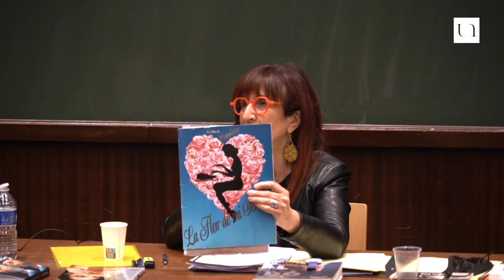Pilar Martinez-Vasseur - Le cinéma d'Almodóvar ou la mémoire, les identités de toutes les Espagnes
Le cinéma de Pedro Almodóvar reste, encore aujourd’hui, associé à la movida des années 1980, à la fête sans fin, aux paradis artificiels, au goût pour la frivolité ou à l’individualisme hédoniste. Très éloigné cependant de ces clichés réducteurs, l’œuvre du cinéaste espagnol est résolument inscrite dans la perspective de l’histoire du cinéma universel. Avec plus d’une vingtaine d’opus, sa filmographie s’est affirmée comme un nouveau mode de création artistique, comme un marqueur du temps historique de l’Espagne contemporaine, un lieu de sa mémoire et, enfin, comme une représentation de la société de ce pays dans sa plus grande pluralité. En s’appuyant sur ses films les plus marquants, la conférence abordera la façon dont le réalisateur embrasse chacun de ses grands sujets tout en préservant une dimension ludique, esthétique, ironique et sensorielle.

Pilar Martínez-Vasseur est professeur émérite en Histoire et Civilisation de l’Espagne contemporaine à l'Université de Nantes. Elle est également co-directrice du Festival de cinéma espagnol de Nantes.